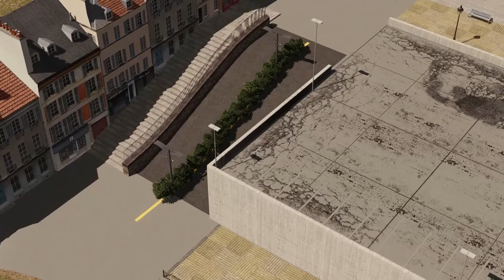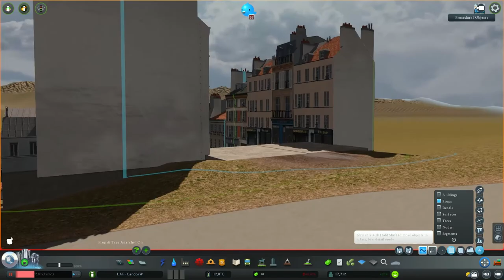Candor — Play 03 Little Village — Cities Skylines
Candor — Play log 03

Encoding Settings:
H.264 17Mbps
1920x1080 FHD 60fps

LUT:
Relight2Average LUT

Map Theme:
Coastal Theme